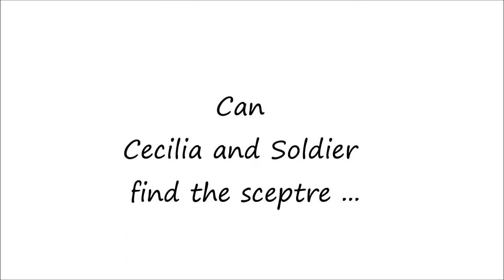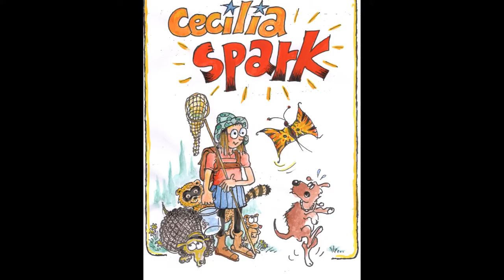The Adventures of Cecilia Spark - The Mystical Mountains of Terra Book 2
Book Trailer for the Second book in the series from Author Ngaire Elder and Illustrated by Peter Maddocks.
For boys and girls age 4 to 9